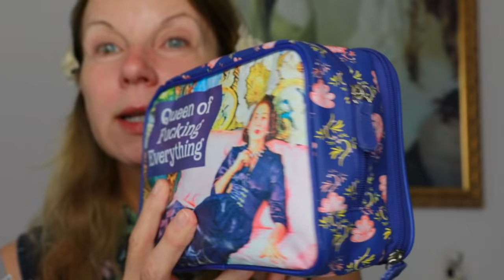WHAT´S IN MY BAG 👛 Bin dann mal weg... STYLE & TALK Ü 50 👛 Kirsty Coco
BareMinerals original Pinsel
Bobbi Brown Bronzer Pinsel
Zoeva 233 Cream Shader
MAC 217 S
Ebelin Verblenderpinsel
Bobbi Brown Eye Liner Pinsel
natural glaze Kajal max factor
Make up Forever lipliner 1C
Loreal rosy Glow 201N
bareMinerals original foundation golden beige 13
Superstay 24h creme caramel Maybelline
NYX Butter Gloss Fortune Cookies
Babylips Maybelline Color Balm Crayon Nr. 10
African Erde Bronzer dm
Claudia Schiffer creamy eyeshadow gold 45
Long Wear Cream-Eyeshadow cement 19 Bobbi Brown
Long Wear Cream Gel-Eyeliner Black Bobbi Brown
Sun Dance Lips 30
Natural Brow Shaper Bobbi Brown
Smashbox cover shot matte Eye Palette
Shiseido Creme Eyeshadow